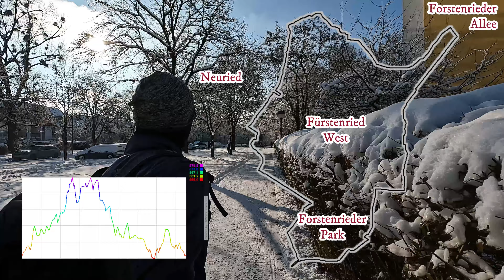🏃🌤️❄️Winter Wonderland Forstenrieder Park: Trailrun mit Drohne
Trailrunning mit Drohne durchs Winter Wonderland aka Forstenrieder Park im Münchner Süden

[0:00] Intro
[0:13] Forstenrieder Allee → Forstenrieder Park
[0:42] Forstenrieder Park
[1:28] Vogelperspektive I auf die Winterlandschaft
[1:49] Achterlacke
[2:13] Vogelperspektive II auf die Winterlandschaft
[2:22] Forstenrieder Park → Neuried
[2:42] Abendstimmung mit Bodennebel

Forstenrieder Allee → A95 → Forstenrieder Park → Achterlacke → Neuried → Forstenrieder Allee

🏆 9 km | 30 m auf/ab

§ Die einschlägigen gesetzlichen und verordnungsrechtlichen Bestimmungen zu Drohnenflügen wurden beachtet. Die "Verordnung des Landkreises München über das Landschaftsschutzgebiet Forstenrieder Park einschließlich Forst Kasten und Fürstenrieder Wald" i. d. F. v. 18. Dezember 2001 untersagt nicht, Flugmodelle bzw. Drohnen aufsteigen oder landen zu lassen. Ein solches Verbot besteht dagegen bspw. für den Perlacher Forst und das auf dieser Route tangierte Landschaftsschutzgebiet "Ortsrand Neuried", welches daher nicht überflogen wurde.